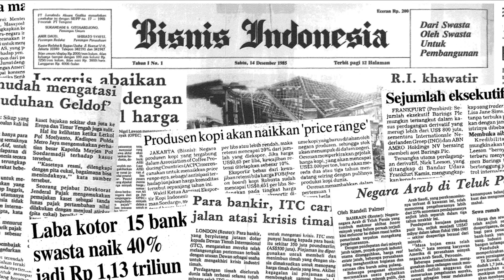Ma’aruf Amin: Penduduk Surga Kebanyakan Bangsa Indonesia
Wakil Presiden Ma'ruf Amin mengatakan bahwa penghuni surga nantinya kebanyakan dari bangsa Indonesia karena menjadi negara pemeluk Islam terbanyak di dunia.